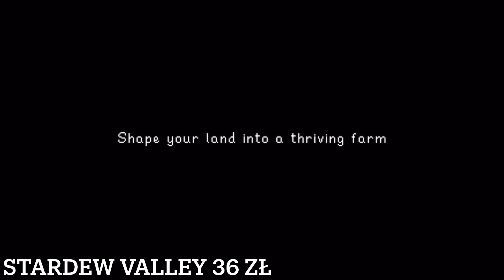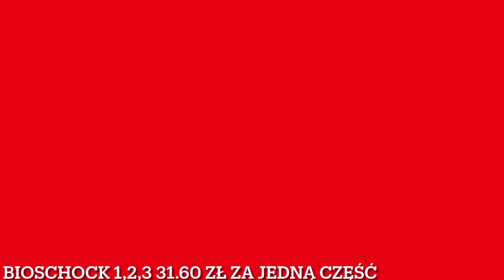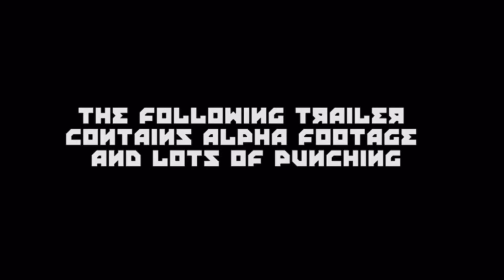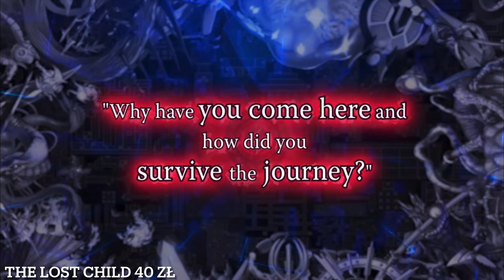GENIALNIE PROMOCJE NA NINTENDO E SHOP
Recenzja Mother Russia Bleeds

Recenzja Borderlands

Recenzja Project Warlock

Wbijajcie do sklepu Electronic Dreams!!